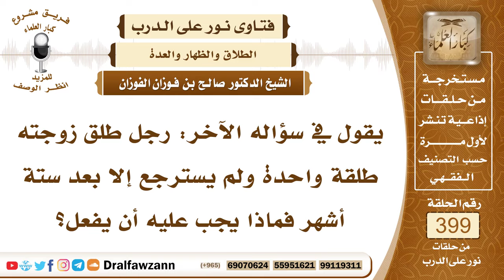5268- عدة المرأة التي طلقها زوجها ولم يراجعها إلا بعد ستة أشهر - الشيخ صالح الفوزان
"5268- يقول في سؤاله الآخر: رجل طلق زوجته طلقة واحدة ولم يسترجع إلا بعد ستة أشهر فماذا يجب عليه أن يفعل؟
الجواب: إن كانت هذه المرأة لا تزال في العدة بأن كانت حاملًا ولم تضع حملها بعد وراجعها قبل وضع الحمل وطلاقه أقل من الثلاث فهذه الرجعة صحيحة؛ لأنها ما تزال في العدة قال تعالى: ﴿وَأُولَاتُ الْأَحْمَالِ أَجَلُهُنَّ أَنْ يَضَعْنَ حَمْلَهُنَّ﴾ [الطلاق : 4] أما إن كانت غير حامل فهذه فيها تفصيل: إن كانت ممن تحيض فعدتها ثلاث حيض وبعدها لا تحل له إلا بعد عقد جديد إذا كان لم يستوفِ عدد الطلاق الثلاث، وإن كانت لا تحيض لصغر أو ليأس فعدتها ثلاثة أشهر قال تعالى: ﴿وَاللَّائِي يَئِسْنَ مِنَ الْمَحِيضِ مِنْ نِسَائِكُمْ إِنِ ارْتَبْتُمْ فَعِدَّتُهُنَّ ثَلَاثَةُ أَشْهُرٍ وَاللَّائِي لَمْ يَحِضْنَ﴾ [الطلاق : 4] أما إن كانت تحيض ولكن حيضها غير منتظم أو يتأخر فهذه لا تزال في العدة حتى يعود الحيض فتعتد به.
السيرة الذاتية :
للاشتراك في قناة الشيخ صالح الفوزان

14_ الشيخ محمد أمين الشنقيطي
يتيوب

15_سماحة المفتي عبد العزيز آل الشيخ
 يوتيوب

رئيس الفريق
لمشروع كبار العلماء